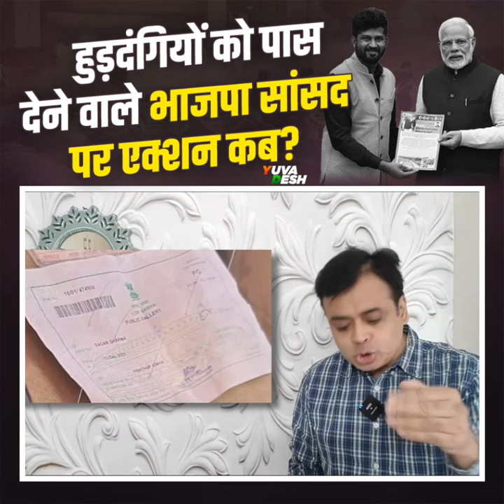आखिर भाजपा सांसद पर मेहरबानी क्यों? l BJP MP pratap simha l Parliament Security Breach l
संसद की सुरक्षा भेदने वालों को पास देने वाले भाजपा सांसद के खिलाफ इतना समय बीत जाने के बाद भी कोई एक्शन नहीं लिया गया है! आखिर भाजपा सांसद पर मेहरबानी क्यों?
Video Credit - @Abhisar_Sharma